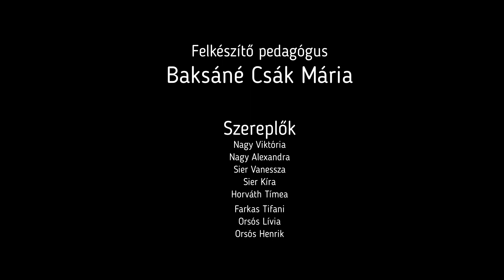Somogysárdi általános iskola március 15.-i megemlékezés